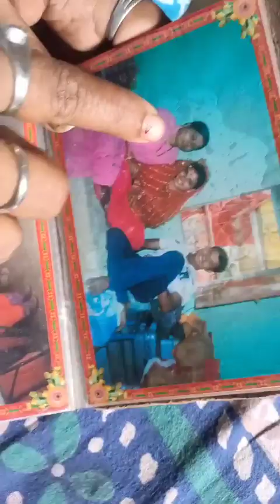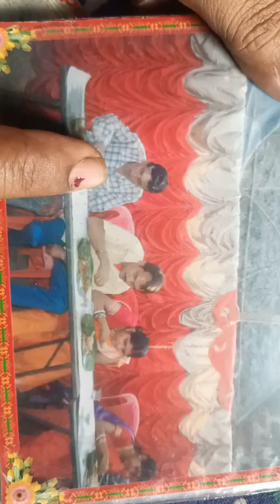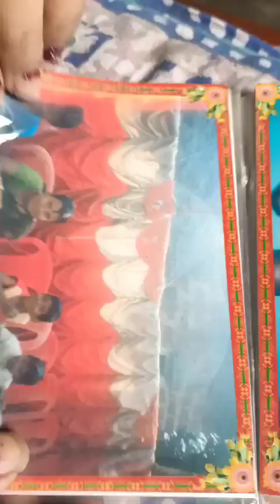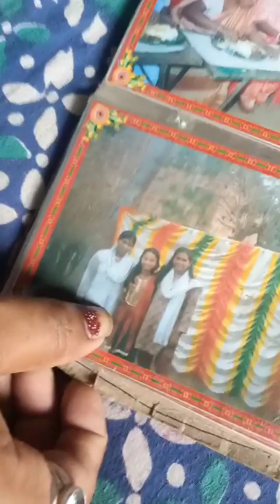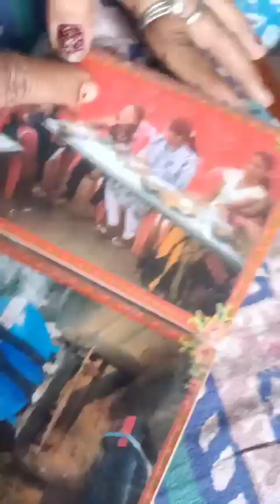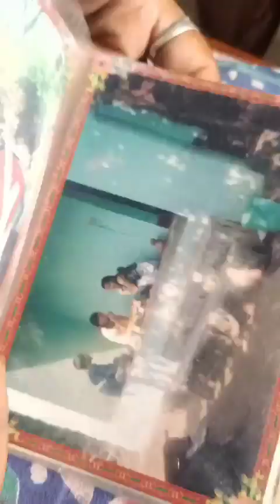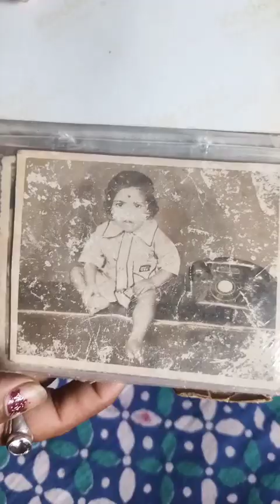🙆🙆😱😱আজকে আমার বিয়ের photo কিছু তামাদিকে দেখাবো কেমন হারছে বল সবাই😱😱🙆🙆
purnima life style vlog## Cuttack Orissa vlog #Bangali vlog #life style vlog ##@@@